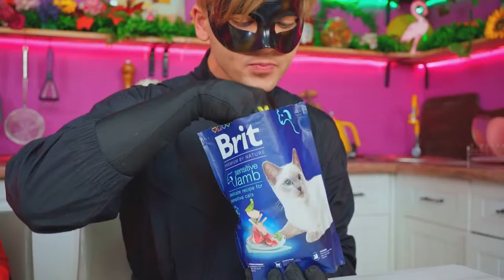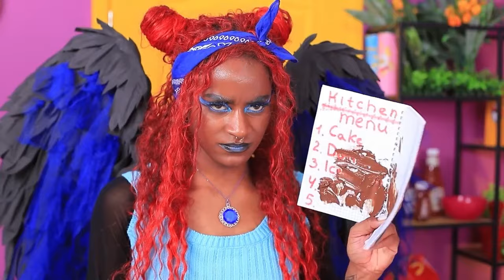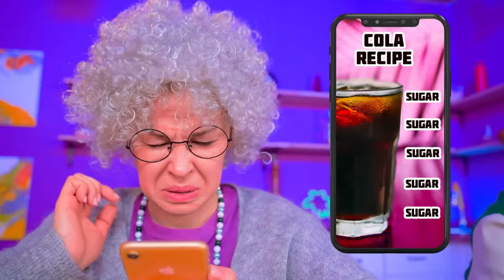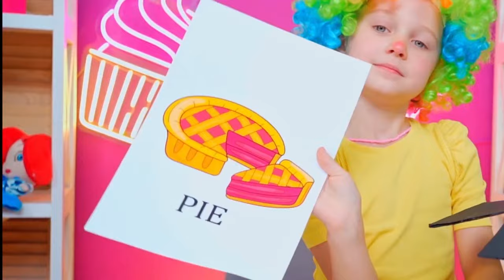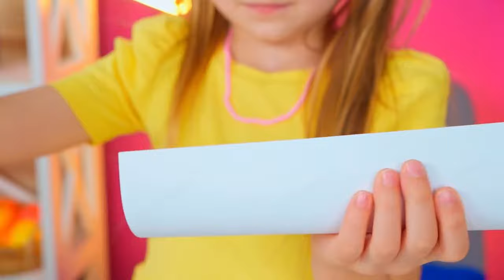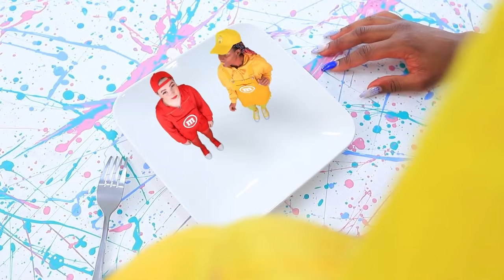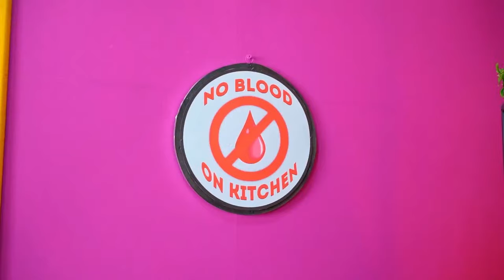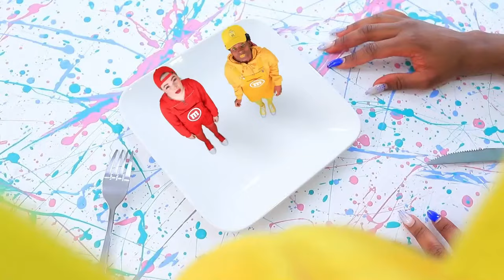Cooking Challenge! / Pokemon in Real Life!